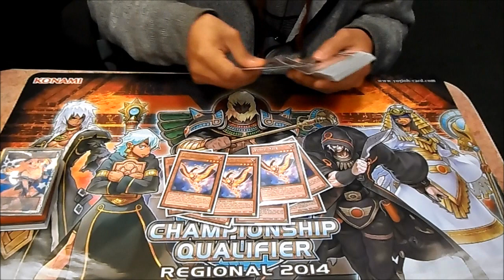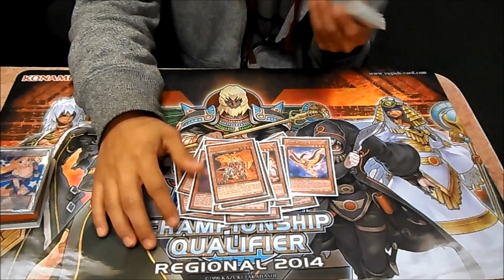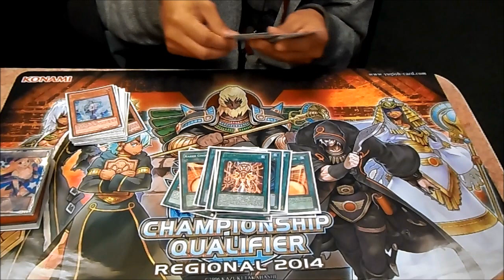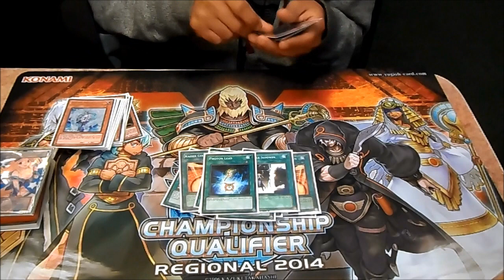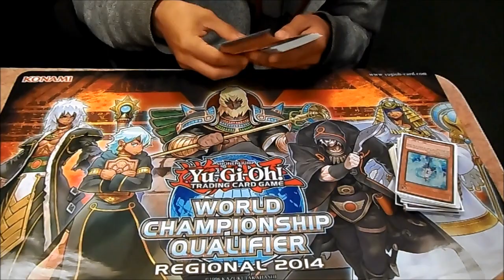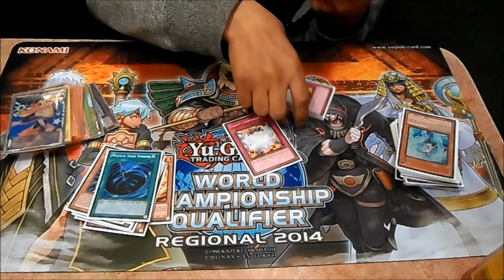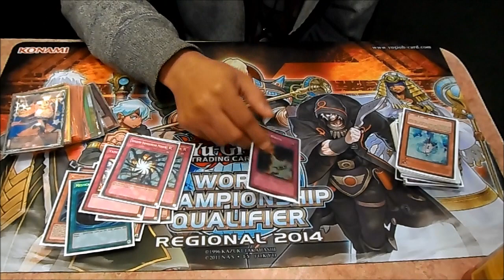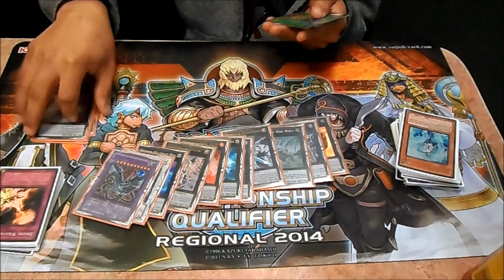Yu-Gi-Oh! WCQ Los Angeles Regional 3rd place Bujins (Edgar Mendez)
Edgar Mendez finished in 3rd place with a 9-1 record at Los Angeles regional March 1, 2014. Main decking photon lead and royal decrees =)